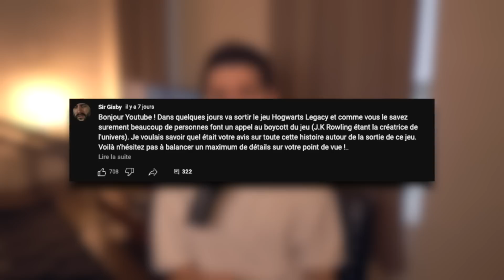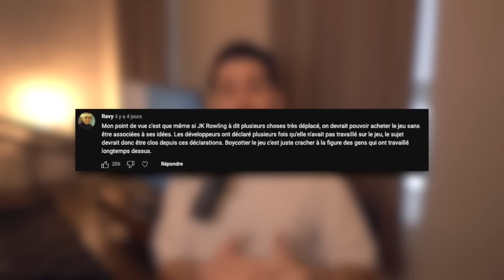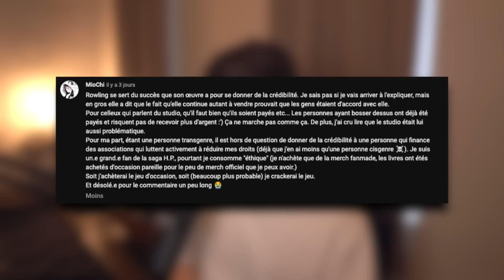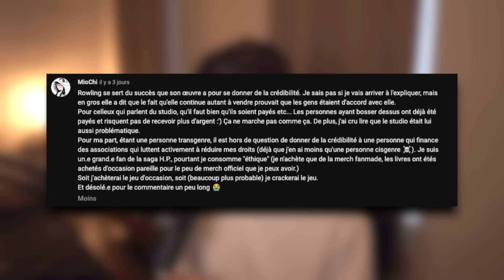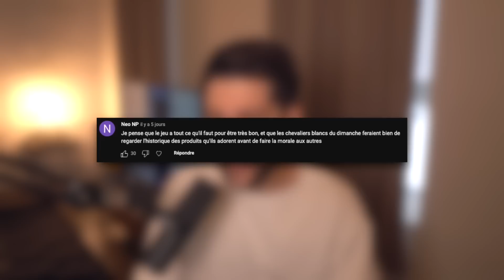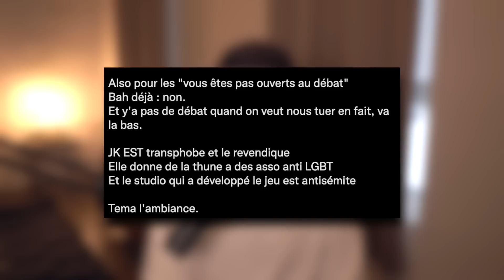Harry Potter: Faut-il Boycotter Hogwarts Legacy?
Aujourd'hui je vous parle du boycott autour de Hogwarts Legacy, Jeu tiré de la saga Harry Potter.